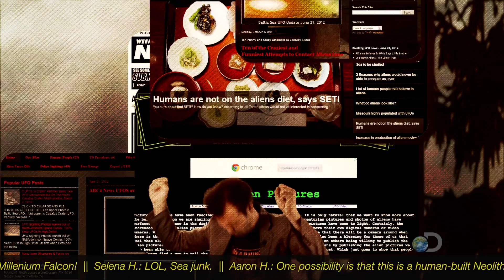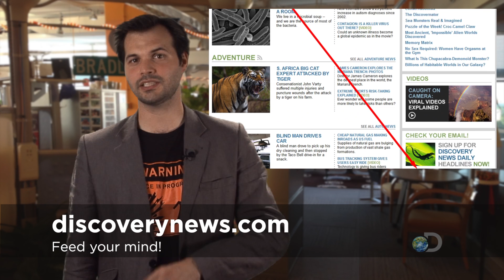TWiDN: Why is the Millenium Falcon Down There?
Thank for tuning in to This Week in Discovery News. This episode we wonder where Voyager 1 is headed, search the Baltic Sea for a possible alien craft and blush while looking at turtle fossils.

LINKS TO THIS WEEKS STORIES:

Voyager 1 About to Become Interstellar Emissary?